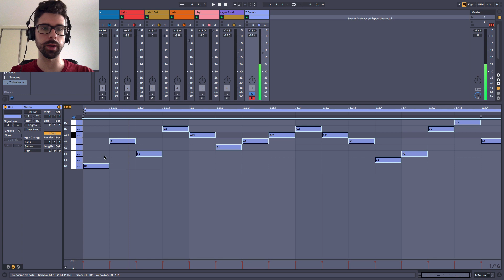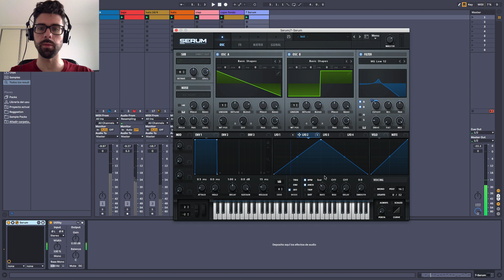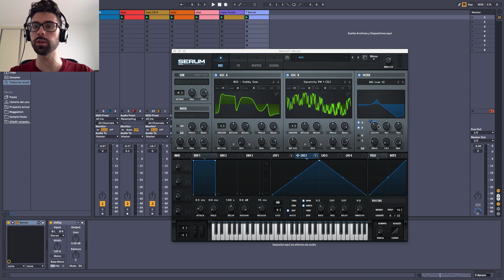Aprende a crear LEADS para tus tracks de ACID TECHNO | Síntesis de sonido con Serum 2021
Si no entiendes mucho sobre síntesis de sonido pero te gustaría aprende lo que necesitas para crear tus propios sonidos de ACID TECHNO y así poder conseguir sonidos únicos y personales de manera muy sencilla, este es el vídeo que estabas buscando 🚀

¿Te gustaría aprender mucho más sobre síntesis de sonido y también sobre producción musical, mezcla, teoría musical y workflow?

Échale un ojo a esto, estoy seguro de que puede ayudarte a dar un paso más en tu carrera musical 👇🏻